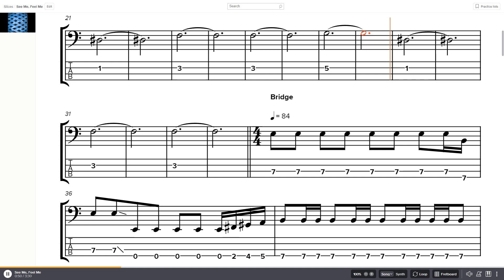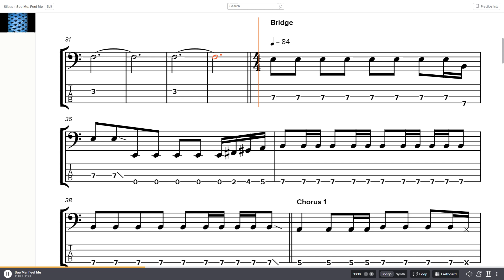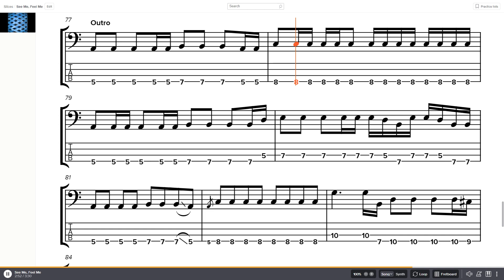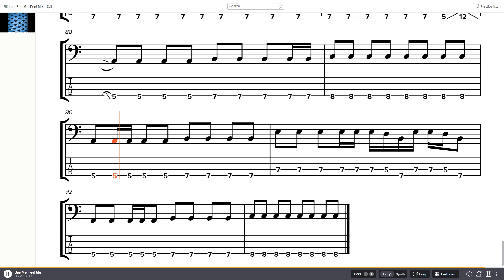The Who - See Me, Feel Me Bass Tab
Band: The Who
Album: Tommy
Year: 1969
Side: 4
Track: 6
Bass: John Entwistle
Genre: Classic Rock

0:00 - Intro
0:08 - Verse
1:00 - Bridge
1:11 - Chorus 1
1:58 - Chorus 2
2:49 - Outro